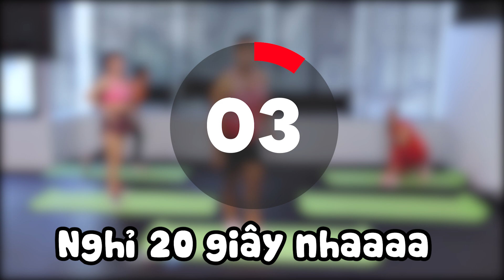30 Phút Cardio ĐỐT MỠ THỪA Toàn Thân NHANH NHẤT ✅ Bài Nặng Cho Người Chững Cân Khó Giảm Cân ✅ Bài 6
Tham gia cộng đồng giảm cân MIỄN PHÍ cùng Tùng Nguyễn

Đăng kí gói tập online coaching  FITBODY - GIẢM MỠ HIỆU QUẢ TẠI NHÀ cùng Tùng Nguyễn và Team.
Gọi ngay hotline Tung Nguyen Fitness - 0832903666 ( zalo/ viber ) hoặc inbox
Tùng cùng các HLV rất mong chờ được đồng hành cùng các bạn.

Đăng kí tập luyện trực tiếp với Tùng Nguyễn tại WoW FITNESS & YOGA:
Địa chỉ: tầng 4 số 17 Trần Quốc Toản , Hoàn Kiếm , Hà Nội

If any owners has an issue with any of the uploads please get in contact  and it will be deleted immediately. Thank you for your coopertation.
⚡ Edit by Tung Nguyen Fitness Style
© Copyright by Tung Nguyen Fitness Style ☞ Do not Reup
30 Phút Cardio ĐỐT MỠ THỪA Toàn Thân NHANH NHẤT ✅ Bài Nặng Cho Người Chững Cân Khó Giảm Cân ✅ Bài 6
DIỆT MỠ BỤNG TẬN GỐC SAU 2 THÁNG

Kiên trì luyện tập theo bài tập này trong 2 tháng, bảo đảm bạn sẽ bất ngờ vì vòng eo của mình đấy ;)

Gọi ngay hotline Tung Nguyen Fitness - 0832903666 ( zalo/ viber )

30 Phút Cardio ĐỐT MỠ THỪA Toàn Thân NHANH NHẤT ✅ Bài Nặng Cho Người Chững Cân Khó Giảm Cân ✅ Bài 6